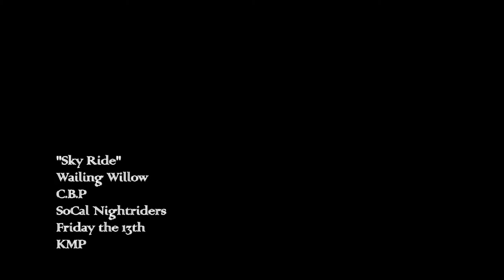SoCal Nightriders V1 Friday the 13th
Some of the best in the west. Blade or Die
Adam Bonato
Aarin Gates
Clay Crowl
Frank Libby
Robert Andrade
Mike Tseng
Kyle Marchand
Ernie Villarino III
Aldrin Miller
Wailing Willow